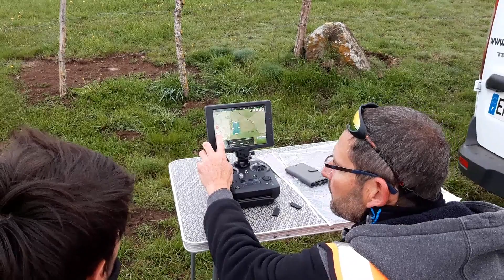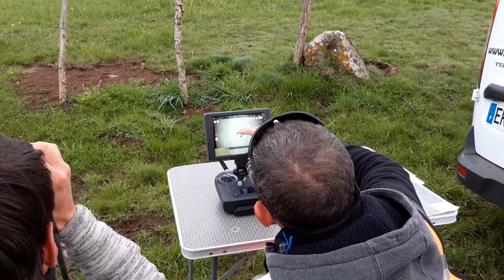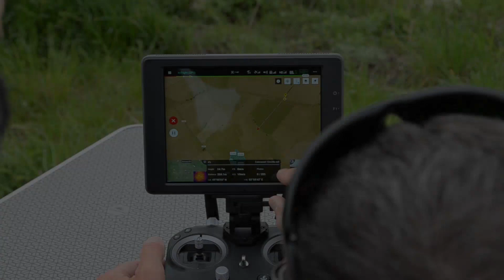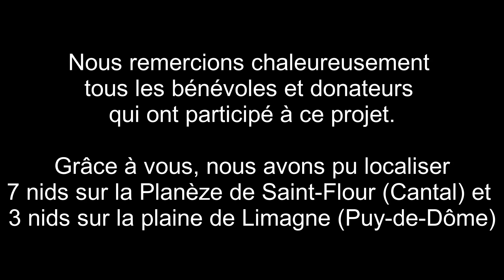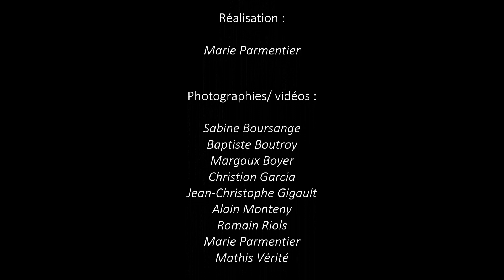Programme de sauvegarde du Courlis cendré 2021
En 2021, la LPO en Auvergne a testé une nouvelle méthode de repérage des nids de courlis cendré via l’utilisation d’un drone équipé d’une caméra thermique afin de protéger les nichées, qui se trouvent à même le sol. Nous avons ainsi localisés 7 nids sur la Planèze de Saint-Flour (Cantal) et 3 nids sur la plaine de Limagne (Puy-de-Dôme).

Cette espèce, dont la population est en déclin depuis 30 ans, est classé comme "vulnérable" à l’échelle européenne et nationale et "en danger" en Auvergne. En Auvergne, on trouve le Courlis cendré principalement dans les prairies humides, les marais et les narses des plateaux d’altitudes (Planèze de Saint-Flour) ainsi que dans certaines zones de grandes cultures en plaine comme la Limagne et le Val d’Allier. Sa répartition très localisée et ces populations relictuelles font du courlis une espèce fortement menacée qui mérite une attention toute particulière.

Une étroite collaboration avec les agriculteurs, propriétaires des parcelles où se situent les nids nécessitant une protection, est indispensable. Merci à eux pour leur aide sur cette action.

Egalement un grand merci à nos bénévoles.

Cette vidéo a été tournée lors de la campagne de protection 2021 et réalisée par Marie Parmentier, service civique.

En savoir plus sur le Courlis cendré et l'action de la LPO